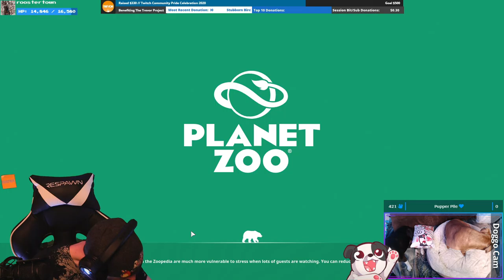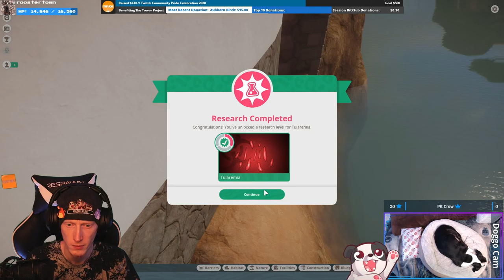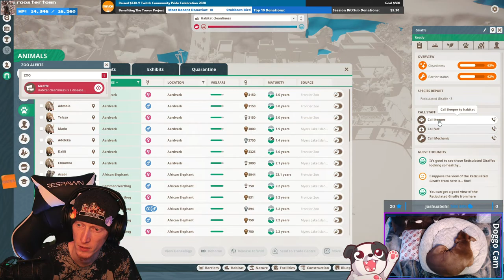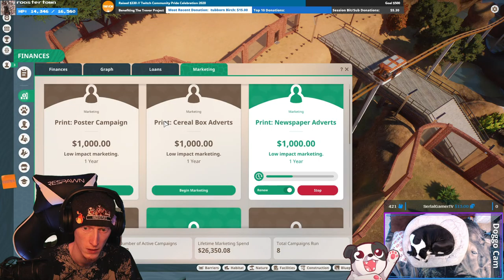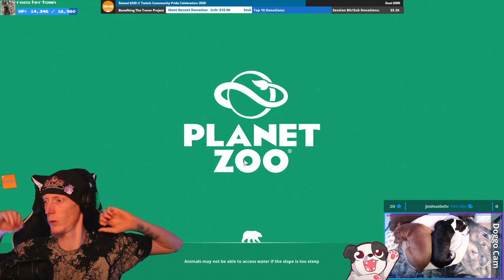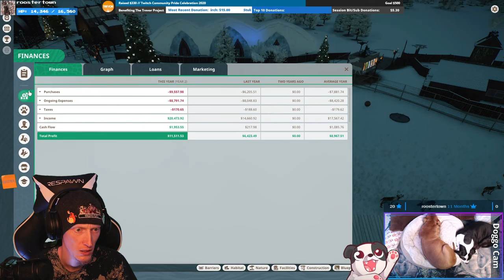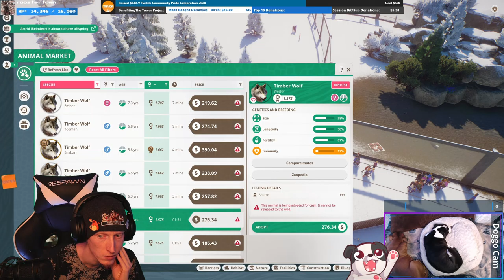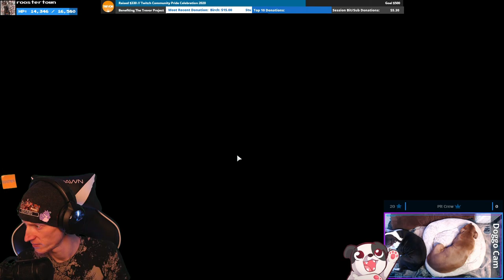A ZOO IN APARTMENT COMPLEX?! | Planet Zoo #9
Seriously, this zoo is plopped straight down in some apartment complex, I swear...

Gold starring the "Myers Lake Island Zoo" scenario! This place is so hekkin CRAMPED!